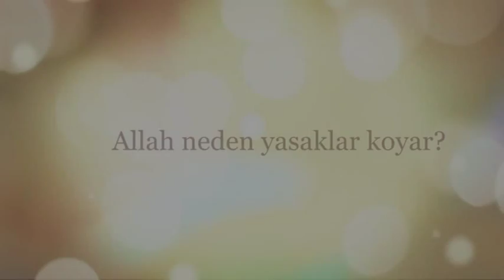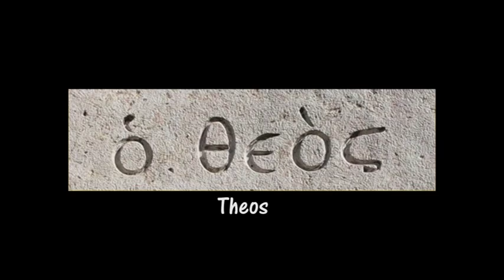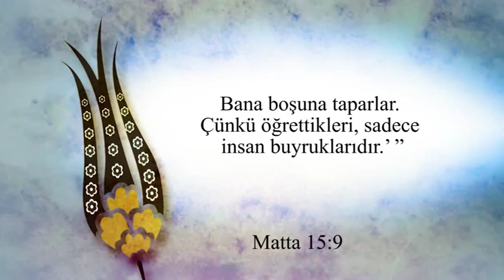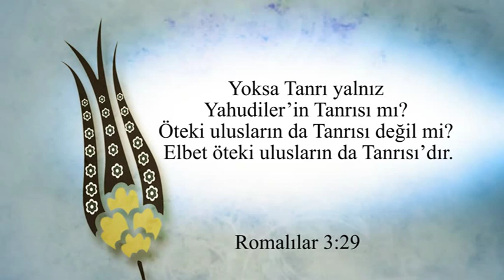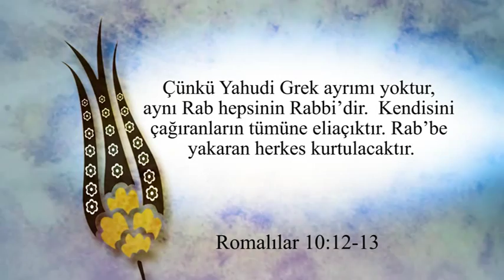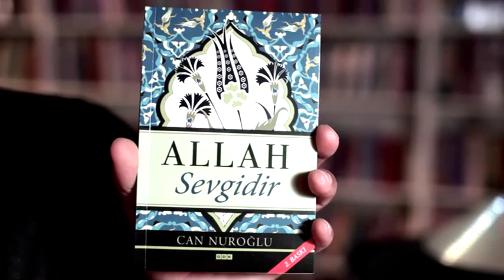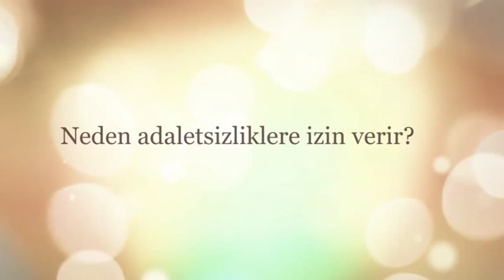Allah Sevgidir - Allah mı Tanrı mı, Fark Eder mi? - 3.Bölüm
Can Nuroğlu'nun Kutsal Kitap ışığında gerçekleştirdiği "Allah Sevgidir" programını Kanal Hayat ekranından veya sayfamızdan takip edebilirsiniz.Esen Kalın.
Allah'ı tanımak mümkün mü ?
Allah mı ? Tanrı mı, Fark Eder mi ?
Allah'ın Özü Nedir?